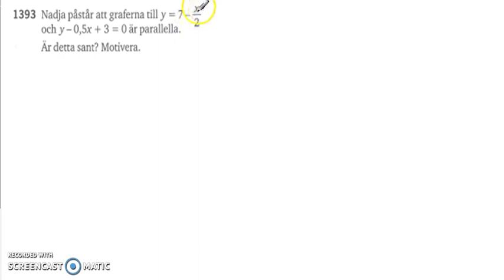Matematik 5000 Ma 2b Kapitel 1 1393 - Mer om räta linjer